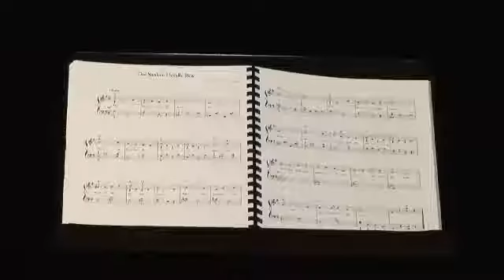How to Overcome Singing Stage Fright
How to Overcome Singing Stage Fright. Part of the series: Singing Tips. Stage fright is common for singers, but it's important to turn nervous energy into positive energy that can enhance one's performance. Discover how preparation or singing in a group can help to overcome stage fright with help from a professional singer and vocal teacher in this free video on singing stage fright.